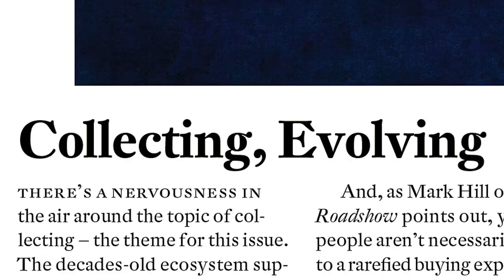American Craft Magazine April/May 2017 Video Trailer: Connect, Collect, Create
April/May 2017 is our collecting issue, featuring Antiques Roadshow's Mark Hill alongside work from Amber Cowan, Marie Watt, Richard Haining, and many others.